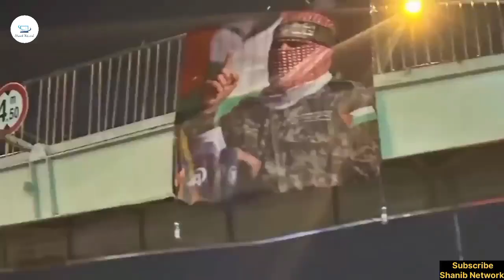Abu ubaidah kon hai hindi /Urdu ll Abu ubaidah al qassam ll Abu ubaidah